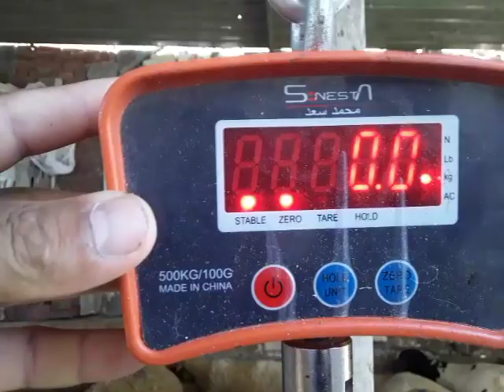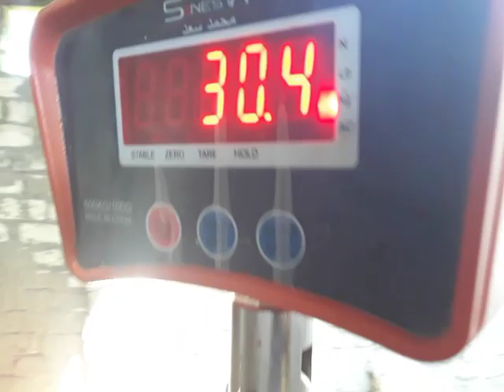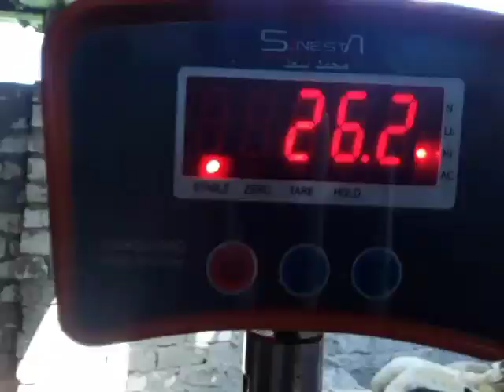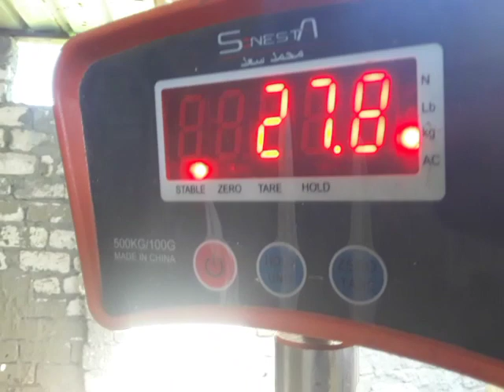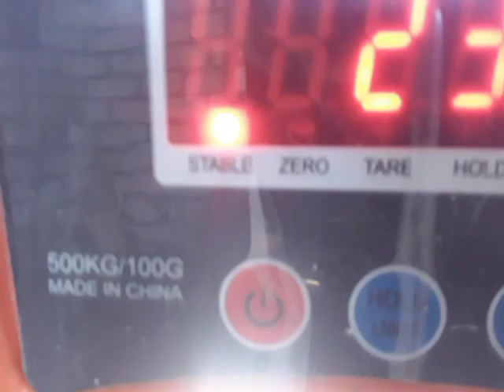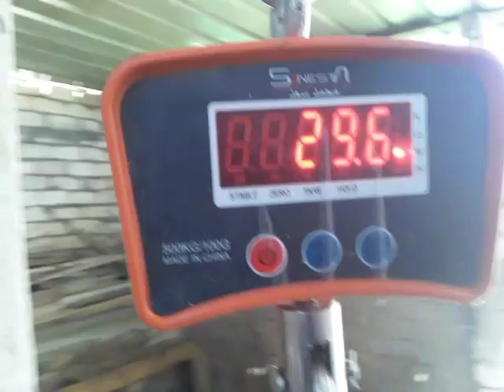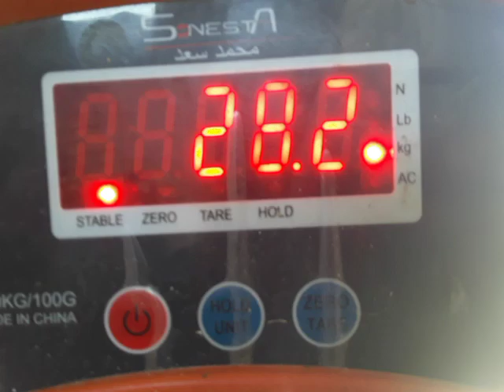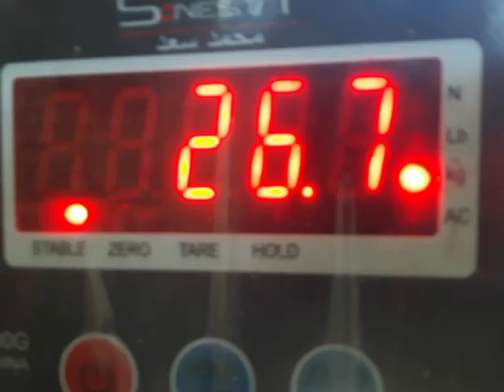مشروع تسمين الاغنام الحلقه السادسة عشر اليوم التاسع ١٦/ ٨ وزن الاغنام والوصول لاعلى كمية علف يومي